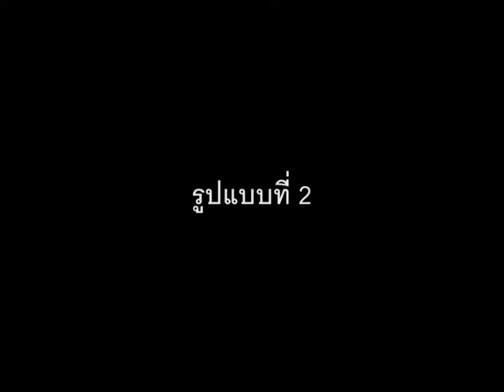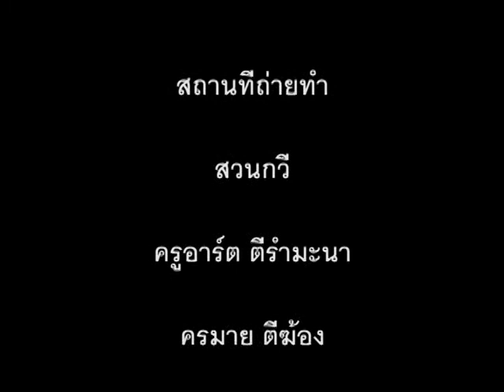รองเง็ง - ep.2 การตีรำมะนาจังหวะหาดยาวลูกยัก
การตีรำมะนาตอนที่สอง หลังจากที่ตีแบบธรรมดาได้แล้วก็ถึงเวลาไส่ลูกเล่นลงไป